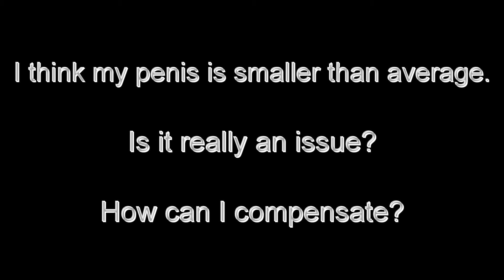IINON 1 I Think I Have A Small Penis, How do i compensate? Show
Show 1, Panel answers the question submitted: "I think my penis is smaller than average. Is that a problem? How can I compensate". This video is meant for comedic purposes only.  If you are easily offended by adult humor, the F word or sex talk, do not watch.